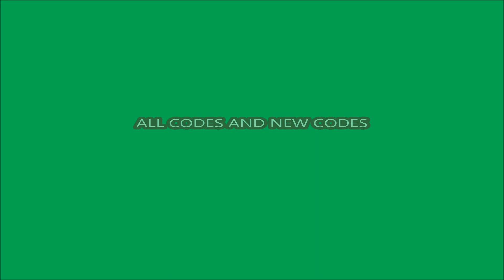NEW UPDATE CODES [EGG DROPS] ALL CODES! Car Dealership Tycoon ROBLOX | 17 April 2022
- NEW UPDATE CODES
- ALL CODES!
- [EGG DROPS]
- 17 April 2022